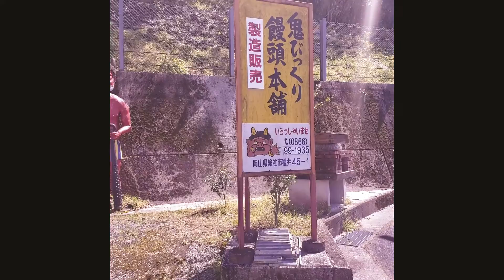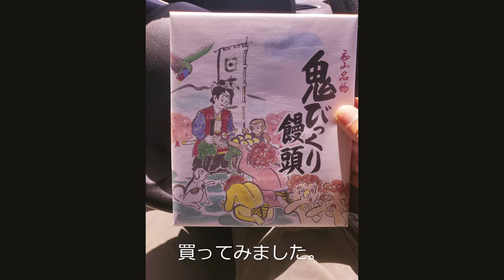【B級スポット】【グルメ】 岡山県総社市の「鬼びっくり饅頭本舗」に行ってみた！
先日、某youtuberの方も行かれているようで人気の場所なのかな？
その方は饅頭の話題ではなく、ここの鬼が新見市の山奥に移動しているという情報を元に探しに行くという動画でした。無事発見した鬼はパンツが店のとは違う手ぬぐい？仕様でした。

店名
鬼びっくり饅頭本舗
ジャンル 和菓子、大福、洋菓子（その他）
予約・
営業時間
8:00～19:00
日曜営業
定休日
不定休